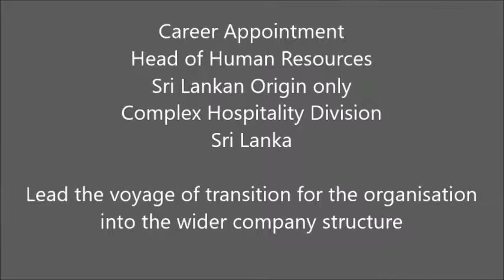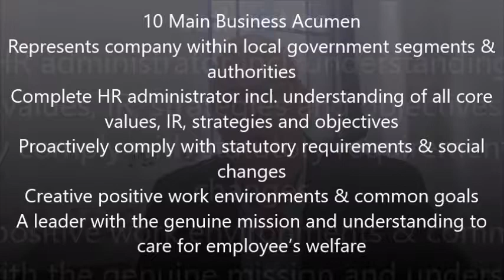Head of Human Resources- Sri Lankan Origin only- Complex Hospitality Division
Head of Human Resources Sri Lankan Origin only
Complex Hospitality Division
Sri Lanka

Lead the voyage of transition for the organisation into the wider company structure

Direct the journey for employees & management to commitment & performances
Lead organisational culture & performances from the commencement
Plan, communicate & implement HR & training policies & company guidance

Matrix:
• International wide property group
• Create a future ready efficient organisational & governing structure
• Top standards & qualities
 •Sri Lankan hospitality at its Best
• Building & mentoring larger Teams

10 Main Business Acumen
Establish best in class leading & development capabilities
Develop & execute a comprehensive talent acquisition program (2700 staff over next 2 years)
Rolling out & maintaining HR strategies, objectives & performances
Design & deliver a retention strategy including rewards& career growth across the board
Injects sense of energy & belongings within larger company

10 Main Business Acumen
Represents company within local government segments & authorities
Complete HR administrator incl. understanding of all core values, IR, strategies and objectives
Proactively comply with statutory requirements & social changes
Creative positive work environments & common goals
A leader with the genuine mission and understanding to care for employee’s welfare